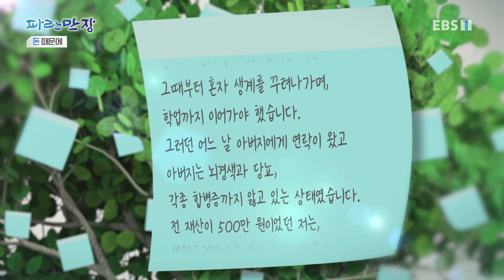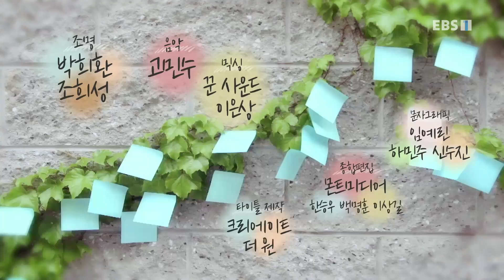EBS 인생이야기- 파란만장 - 돈 때문에_#003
공식 홈페이지 돈 때문에,

가난 때문에 어린 동생을 입양보내게 된 사례자, 돈 때문에 화가의 꿈을 접고 가수가 된 김범룡 씨, 돈 때문에 아버지와 생이별한 사례자 등의 파란만장한 이야기를 통해서 '돈'의 의미를

중년들의 고민 등 파란만장한 인생 이야기를 통해서 시청자들에게 힐링과 고찰의 시간을 제공합니다.